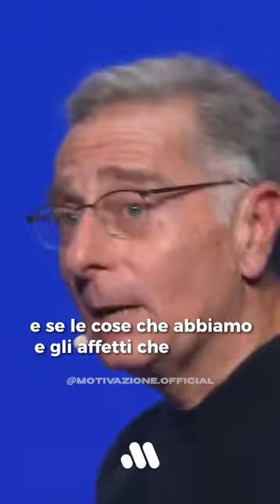PAOLO BONOLIS - IL VALORE DELLE COSE È DETERMINATO DALLA FATICA CHE SI IMPIEGA PER OTTENERLE